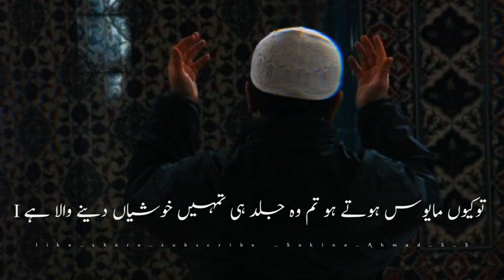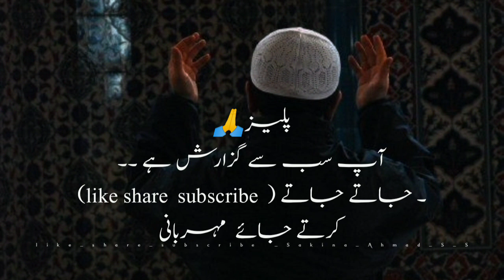Tumhein Lagta He Tumhara Mangna Qubool Nhi Hoga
Mera Maksad hai Deen Islam ki Baatein share karna Achchi baatein

Allah Rabbul Izzat Hume Kahne Sun'ne Se Jyada Amal Ki Taufiq De! Hume Ba-adab Aur Ba-Akhlaaq Banaye!! Aur Sunnat-e-Rasool Ke Mutabik Hume aur Humari Naslo Me Husn-e-Akhlaaq Paida Karne Ki Taufiq De!! Jab Tak Hume Zinda Rakhe Islam Aur Imaan Par Zinda Rakhe. Khatma Humara Imaan Par Ho

Ameen Summa Ameen ya rabbul alamin

Allah bless you and your family👨👦👧👩👴👵 be happy always

please support zarur kre
like_share_subscribe
 hijab muslim girl whatsapp status
muslim hijab girl whatsapp statu
muslim hijab girl whatsapp status video
best Hijab girl status WhatsApp
hijab girl islamic statu
hijab girl islamic status hijab girl islamic whatsapp status hijab muslim girl whatsapp status

I'm Sakina_Ahmad
And voice My Husband..☺

Jazak Allahu khaira   Allah Bless you and your family Be happy Always☺🥰🤗🤗